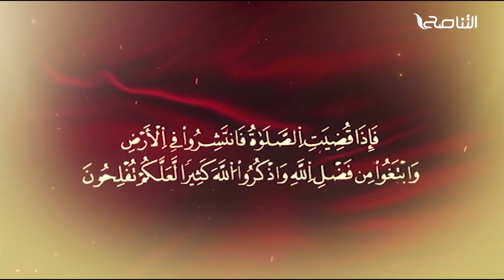المواعظ المنبرية | عنوان الخطبة : المراقبة | الشيخ عامر العزيبي | مسجد مراد آغا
ــــــــــــــــــــــــــــــــــــــــــــــــــــــــــــــــــــــــــ
يمكنكم تحميل تطبيقنا TANASUH TV على الهواتف الذكية: